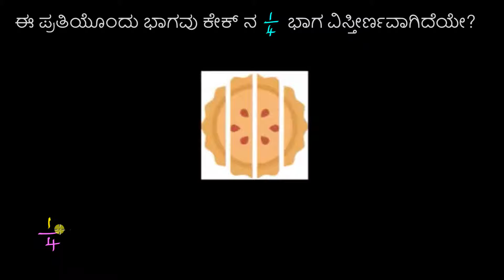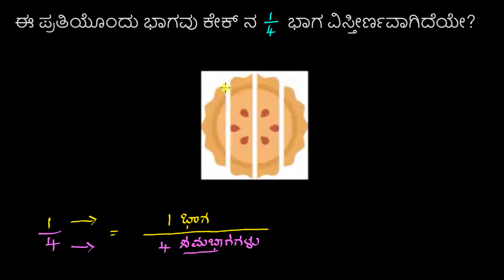ಆಕೃತಿಗಳನ್ನು ಸಮಭಾಗಗಳನ್ನಾಗಿ ಮಾಡುವುದು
Original Title : Cutting shapes into equal parts